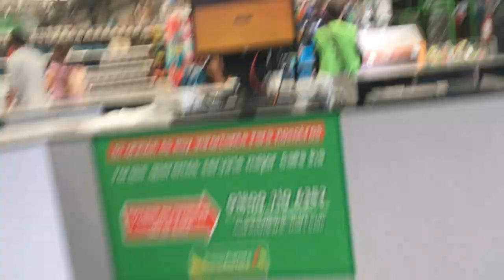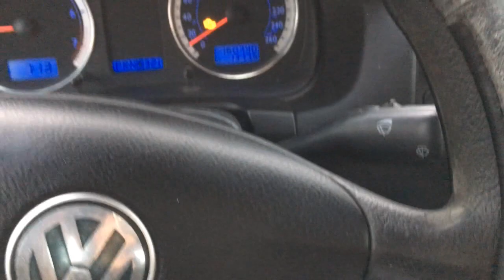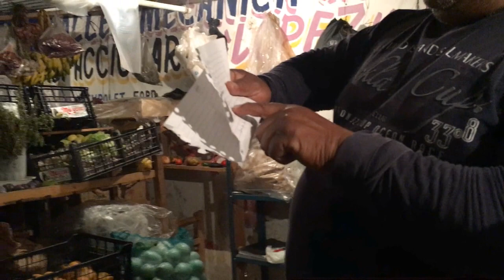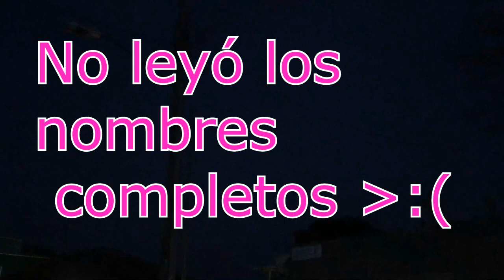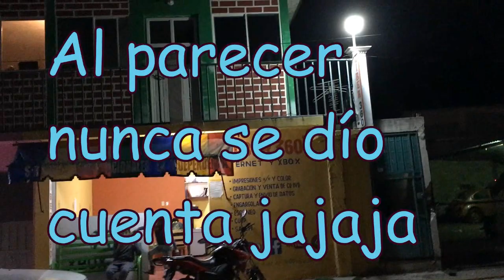Troleando en supermercados y algo mas... (doble sentido)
Sali al supermercados a trolear a los empleados y algo mas...

Disfruten!!